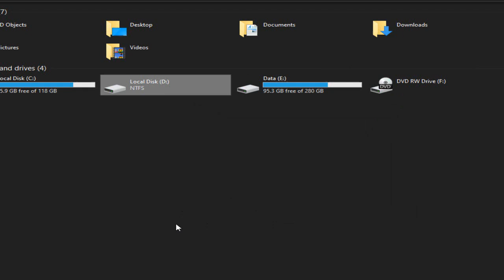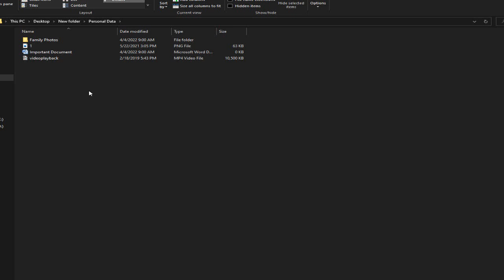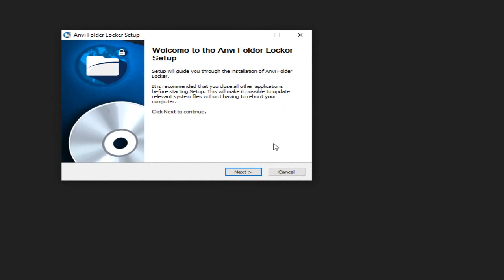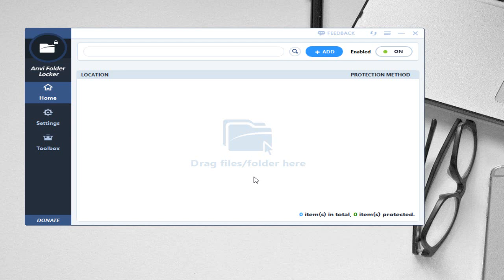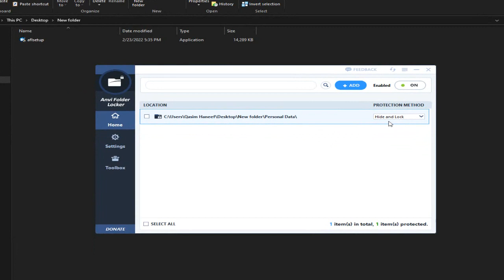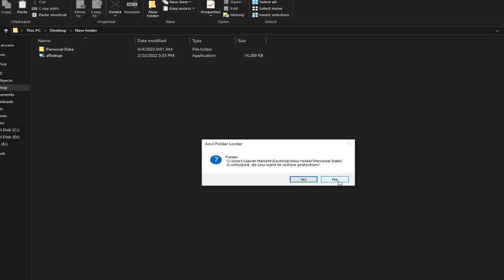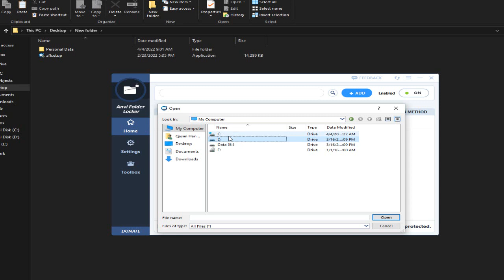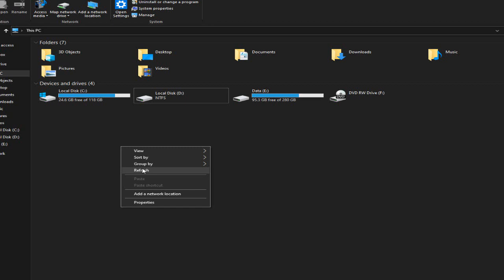How to Lock Folder and Drives in Your Computer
Application Reviews , Gadget Reviews , Mobile Reviews

Queries Solved :
how to lock folders in windows 7 without software
how to password protect a folder on windows 10
how to lock folder without any software paid
how to put a password on a folder windows 10 without software
how to put a password on a folder windows 10 with software
how to lock a folder in windows 11
how to password protect a folder in windows 10 home
how to password protect a file in windows 7
how to password protect a folder in windows 11
password protect folder windows
how to put password on folder windows 7
why can't i password protect a folder
how to password protect a folder in windows 7
how to password protect a file in windows 10
password protect folder software
how to lock a folder
how to set password on a folder
how to password protect a folder in hindi
how to lock folder and file in laptop and computer
set lock on folder in windows 10
windows me folder lock kaise karen
pc me folder lock kaise lagayen